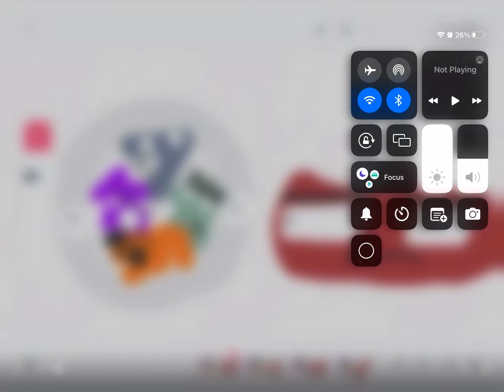28 ￼ concept ￼episode